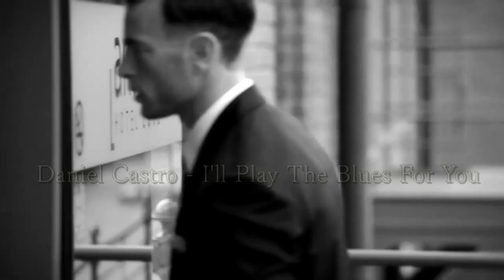Daniel Castro - I'll Play The Blues For You (Unofficial Video)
"Я буду играть блюз для тебя"

This CHANNEL CLAIMS NO RIGHTS OR OWNERSHIP over the contents posted. If you wish for a track to be removed, please let us know so we can remove it from our feed immediately